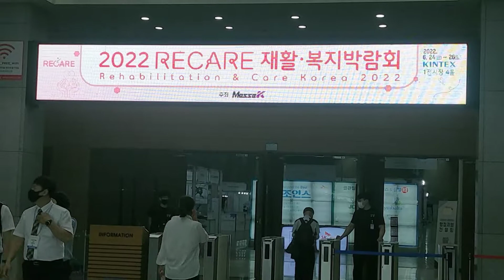2022RECARE재활복지박람회 -킨텍스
2022RECARE재활복지박람회  -킨텍스